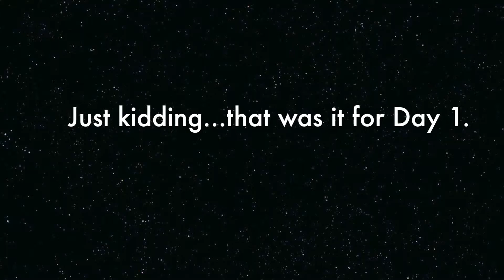LATE START... | VLOGMAS 2014 DAY 3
CLICK settings to watch in 1080P HD!